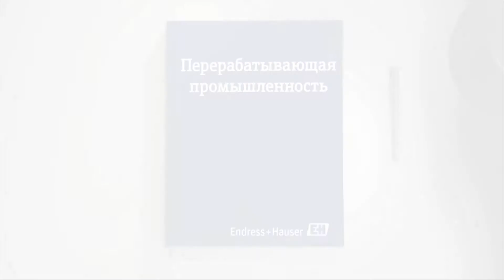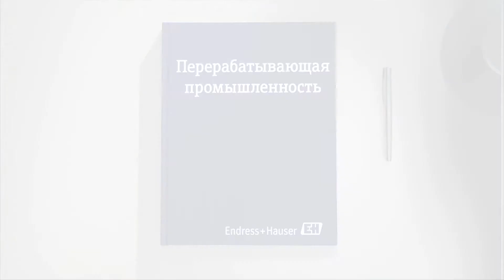Время требует перемен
Ремонт, модернизация и замена морально устаревших приборов – насущная необходимость в нефтегазовой отрасли

Многие традиционные технологии измерения устарели и больше не подходят для современных условий. Применение таких приборов требует значительных эксплуатационных затрат и привлечение квалифицированного персонала. Относительно низкая точность измерение и отсутствие дополнительных данных о технологическом процессе создает препятствие для повышения производительности. К тому же, устаревшие приборы часто не соответствуют современным требованиям и нормам по промышленной безопасности.